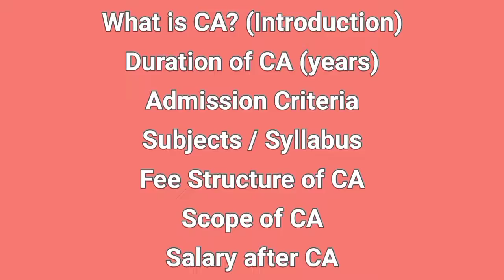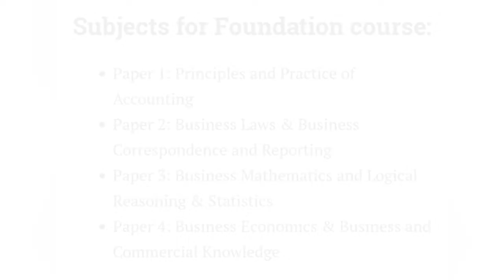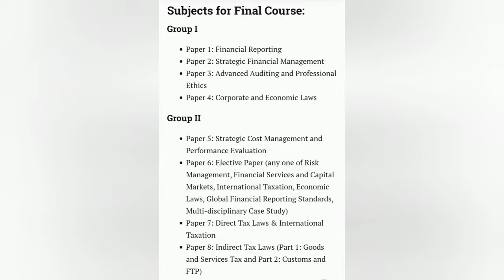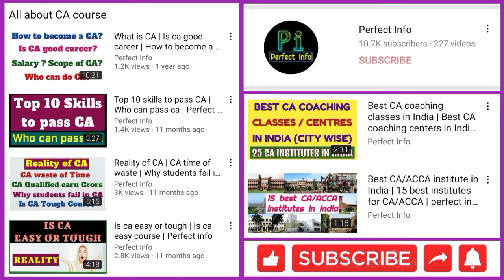CA course in India by ICAI | Scope of CA | Salary of CA | Fees , Eligibility and Subjects of CA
The Institute of Chartered Accountants of India (ICAI) is a statutory body established by an Act of Parliament, viz. The Chartered Accountants Act, 1949 for regulating the profession of Chartered Accountancy in the country. The Institute, functions under the administrative control of the Ministry of Corporate Affairs, Government of India. The ICAI is the second largest professional body of Chartered Accountants in the world (and first largest body of India), with a strong tradition of service to the Indian economy in public interest..